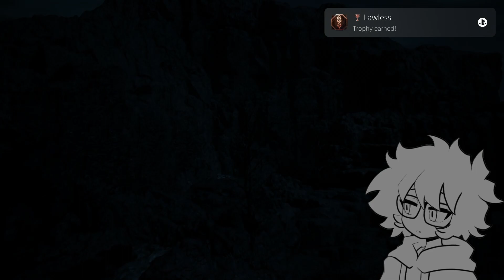Final Fantasy XVI Part 4 || A Human Work